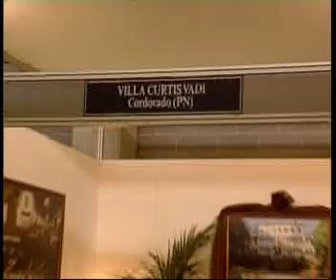stand Villa Curtis a Riso & Confetti 2006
stand Villa Curtis a Fiera Sposi Riso & Confetti 2006 Pordenone Italia